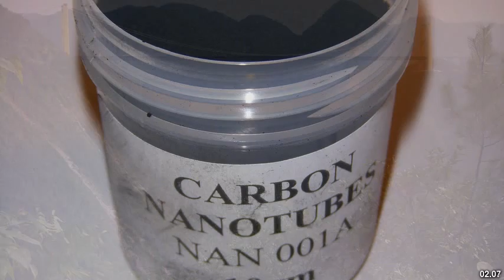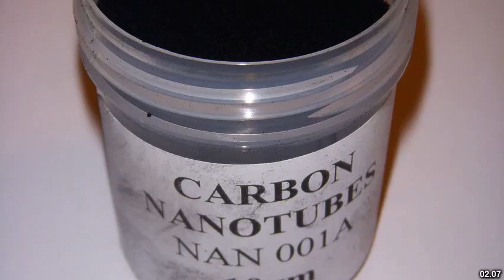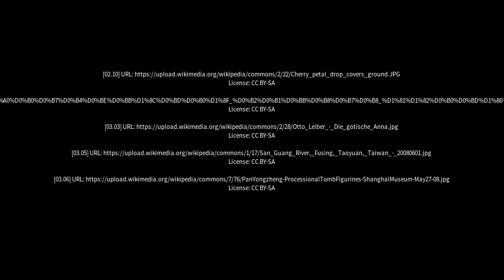Best places to visit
Best places to visit - Dongning (China) Best places to visit - Slideshows from all over the world - City trips, nature pictures, etc.